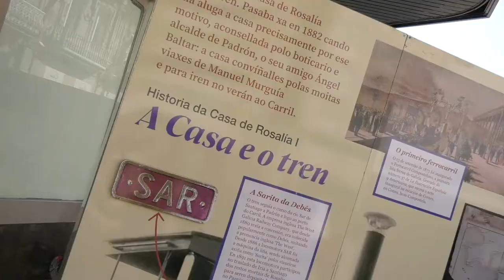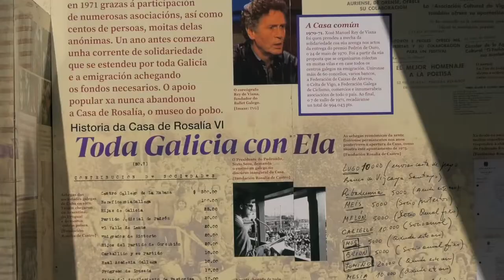Mostra "A casa de Galicia. 50 anos da Casa de Rosalía", en Vigo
A Deputación conmemora en Vigo o cincuenta aniversario da recuperación da Casa de Rosalía. Carmela Silva e Abel Caballero inauguran na Farola de Urzáiz unha exposición imprescindible para coñecer a historia do museo rosaliano que contou na sede provincial cunha conferencia de Anxo Angueira e a música de Su Garrido.